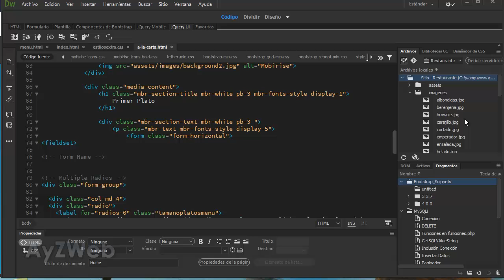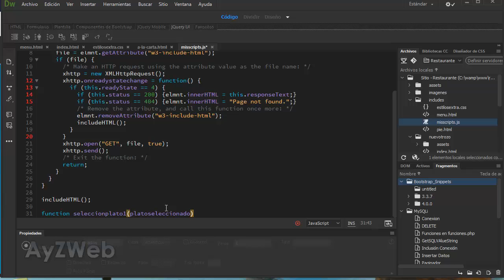Minitutorial Web de Restaurante Online 2019 Cap. 7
Cap.  7:

Empezamos a realizar Javascripts muy sencillos para realizar el generador automático de menús con el que podremos realizar pedidos directamente desde el móvil a la cocina.

Se ofrecen los dos primeros capítulos de forma gratuita, el resto bajo suscripción en el link indicado. Espero que lo disfrutes y aprendas muchas cosas.

Jorge Vila.